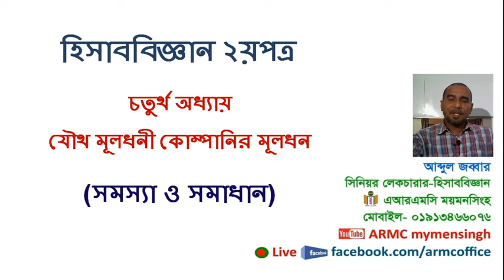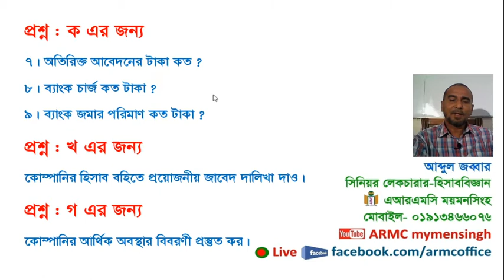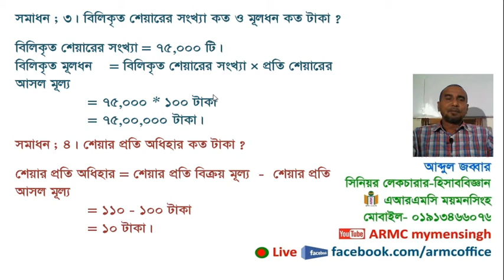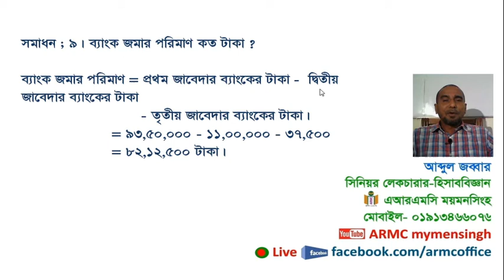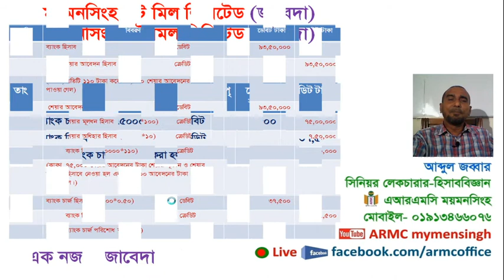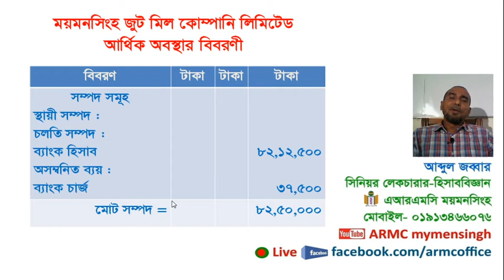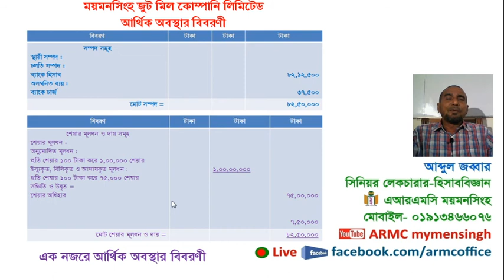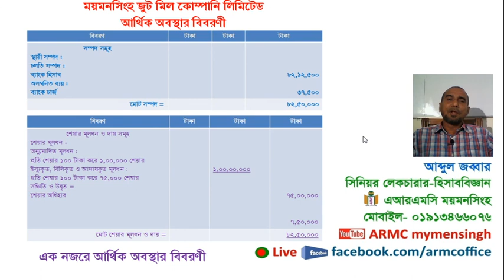HSC Accounting 2nd Paper || হিসাববিজ্ঞান ২য়পত্র ।। যৌথ মূলধনী কোম্পানির মূলধন (সমস্যা ও সমাধান)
এইচএসসি দ্বাদশ শ্রেণির হিসাববিজ্ঞান ২য়পত্র
৪র্থ অধ্যায়ঃ যৌথ মূলধনী কোম্পানির মূলধন (সমস্যা ও সমাধান)
আব্দুল  জব্বার
সিনিয়র লেকচারার- হিসাববিজ্ঞান
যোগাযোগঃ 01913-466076